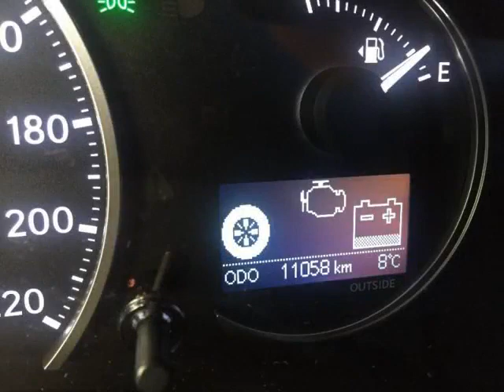Bobby Der Autos - 2014 Lexus CT 200h 5dr Sdn Hybrid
Bobby Der Autos - 2014 Lexus CT 200h 5dr Sdn Hybrid FSPORT